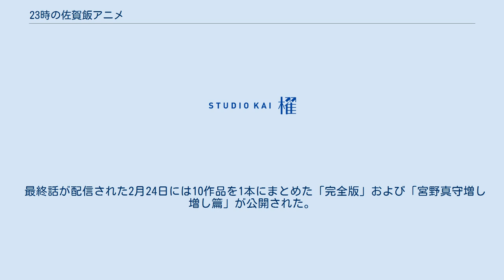23時の佐賀飯アニメ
『23時の佐賀飯アニメ』は、佐賀県の製作による短編Webアニメ。
情報発信プロジェクト「サガプライズ！」の一環として制作され、佐賀県の食の魅力を伝える作品となっている。
 最終話が配信された2月24日には10作品を1本にまとめた「完全版」および「宮野真守増し増し篇」が公開された。
 コロナ禍による観光客の減少で打撃を受けている生産者や飲食店の支援として始まったプロジェクト。
Twitterで飯テロのアニメを公開することで食材の取り寄せの需要増加を狙っており、特設サイトでは取り寄せサイトへのリンクが貼られている。
 アニメーション制作はスタジオKAI、監督は藤本さとる、作画は伊藤郁子が務める。
食事シーンは登場せず食材のみが描かれており、イメージシーンを利用せずに忠実に描くことで食材本来のおいしさを表現している。
監督の藤本のインタビューによると、美術のスタッフが背景ではない物体を描いたり、湯気を撮影ではなく作画で表現したりするなど、役職ごとの棲み分けが少なく、一体となって制作されている。
 クレジットでは「佐賀の飯」を主演キャストとして発表しているほか、宮野真守が主演声優を担当。
宮野は佐賀県を舞台としたアニメ『ゾンビランドサガ』にも出演しており、「佐賀県には縁がある」とコメントしている。